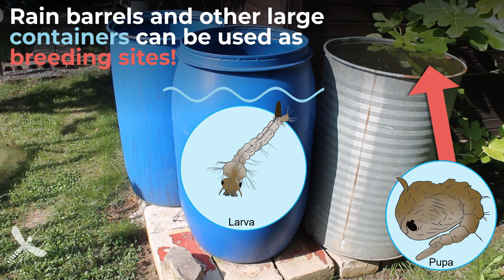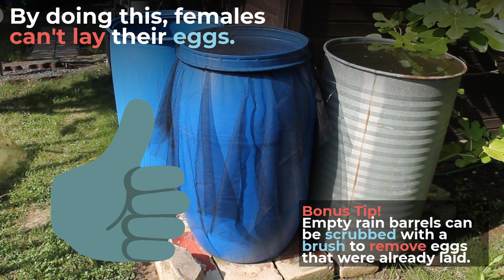Tiger mosquito prevention - Rain barrel [TIGER Guide]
Together against the tiger mosquito!